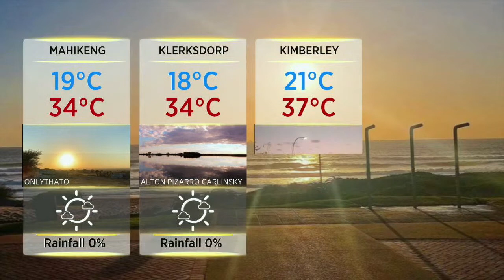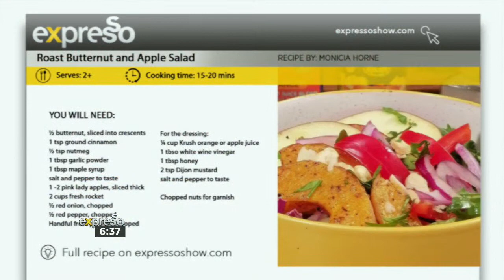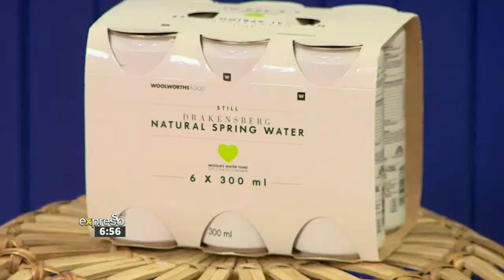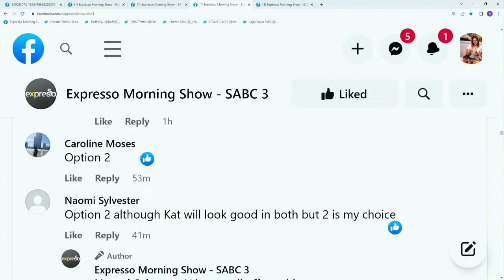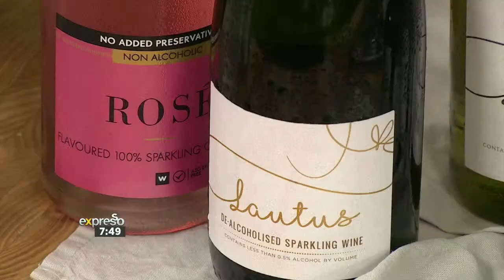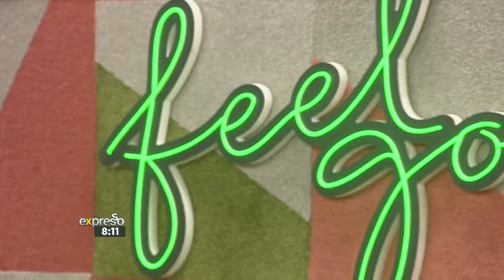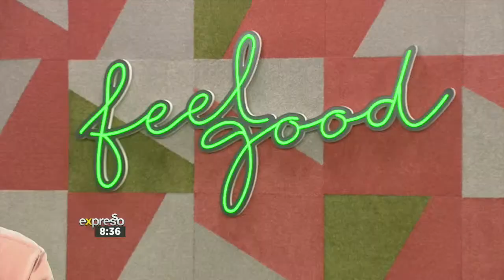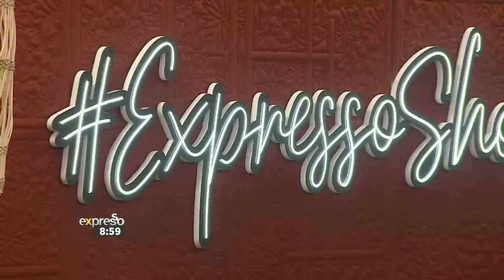Expresso Show LIVE | 17 January 2023 | FULL SHOW